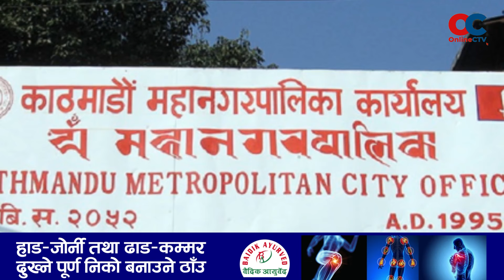Today Sansani news 🔴 Today's Hot News In Nepal |Top Headlines | आजको सनसनी समाचार | Mansir-8, 2081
Thanks !